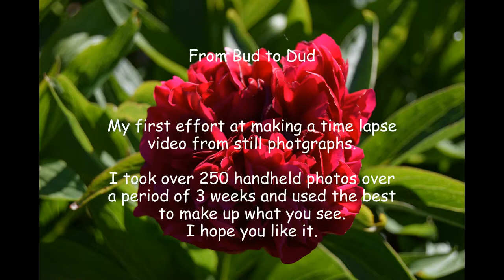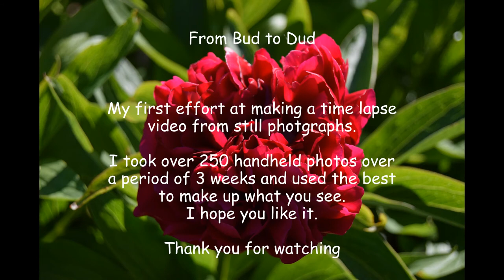From a Bud to a Dud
My first effort at making a time - lapse video. I took over 250 handheld photos and chose the best to make this video of a Peony growing. Maybe if I do one again I will use a timer and tripod!